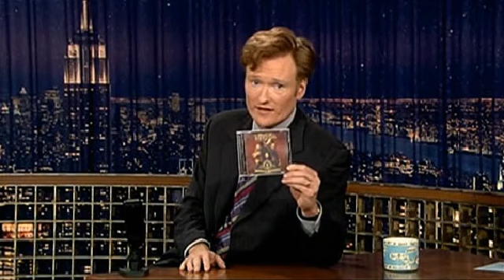Late Night 'The Black Eyed Peas (live) 6/10/05